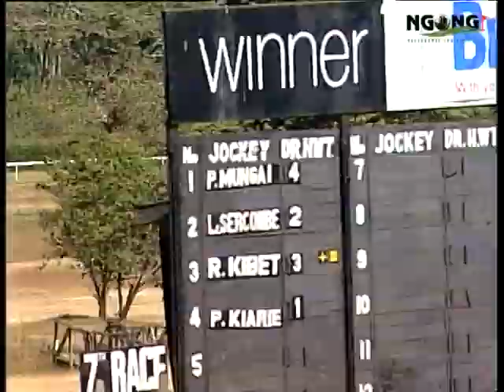RACE 7 THE BRITAM MEDICAL INSURANCE HANDICAP FOR THE NAKURU RACE CLUB CUP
A handicap for three year olds and over rated
35 and below at closing.